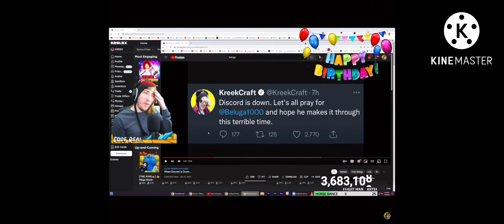Kreekcraft in a beluga video!